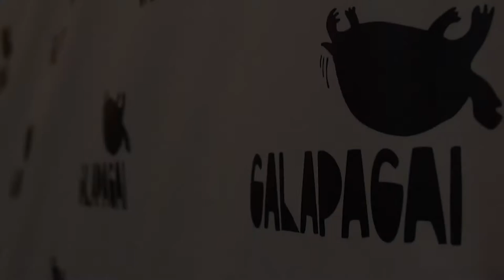A. Kaušpėdas ir V. Diawara kviečia į GALAPAGUS 2013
Music and entertainment festival "Galapagai", 2013 August 2-3, Zarasai, Lithuania. In the Main stage will play: Hadouken!, Clawfinger, Charlie Straight, Instrumenti, Lyapis Trubetskoy, G&G Sindikatas, Antis Golden Parazyth and more...